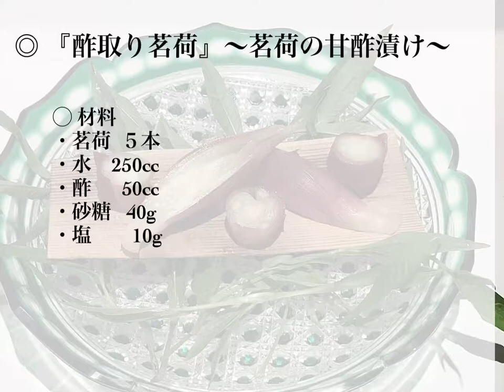たまプラーザ 夏祭りビールに合う 『茗荷甘酢漬け』開運和食 縁結び懐石 by 瑞亭